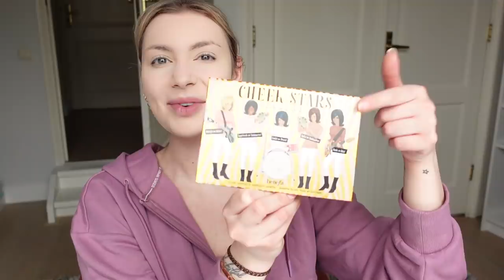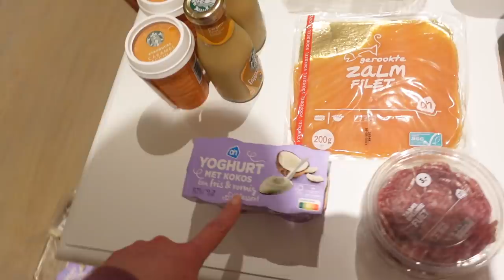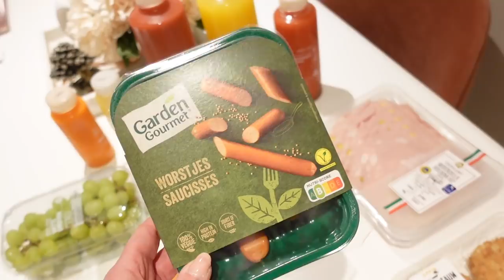NON PUÒ SUCCEDERE TUTTO ADESSO..